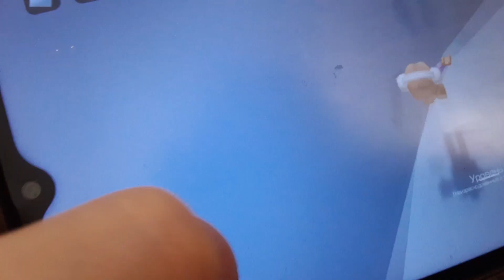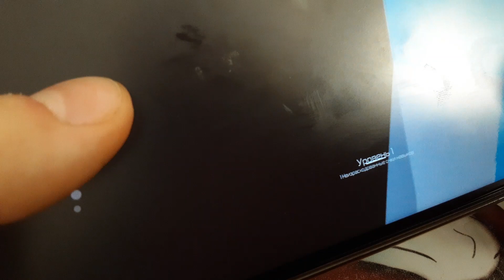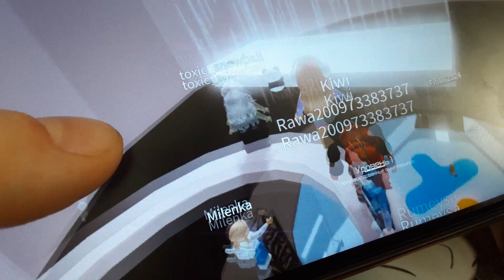27 февраля 2024 г.